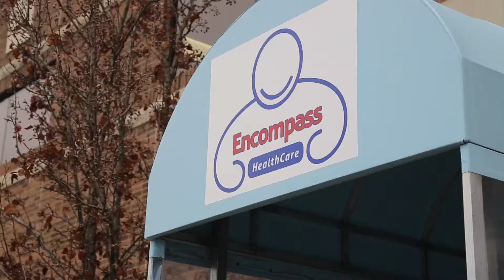Encompass Health Care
Produced by video production company 10ten Studios for Encompass HealthCare.

Encompass HealthCare & Wound Medicine in West Bloomfield, Michigan is Metro Detroit’s only full-service wound healing & infection center offering patients everything possible for healing under one roof.